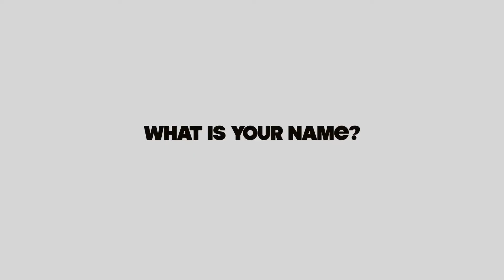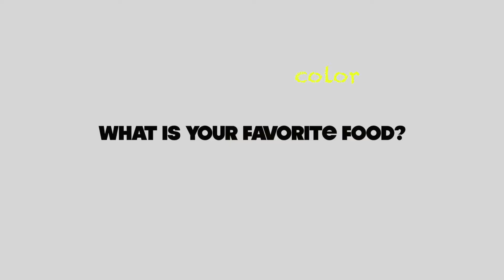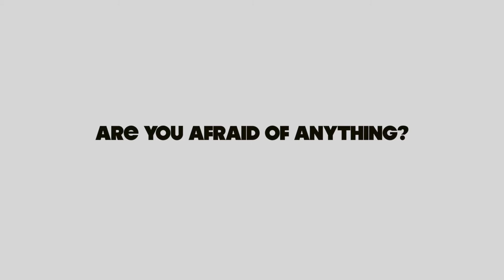I asked, toddlers answered.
You know the saying, "Kids say the darndest things?" Well, here's what my kids said when I asked them a bunch of random questions. I had to cut a few out for the sake of time but lots of them were funny. Hope you enjoy!